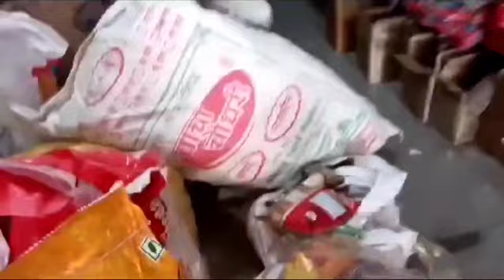टेंगे टेंगे ने किया दुकानदारी खराब ll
{अगर आपको यह वीडियो अच्छा लगा तो यह वीडियो जरूर देखें}

नई दुकान क्यो जल्दी बन्द हो जाती है ll @VinodKiranaStorePattiPartapgrh

50 Second Biskiy Eat Challenge ll

दुकानदार ने अच्छा  किया ll  @VinodKiranaStorePattiPartapgrh

{Thanks for you❤🙏 watching my video🎵🙏🎥}